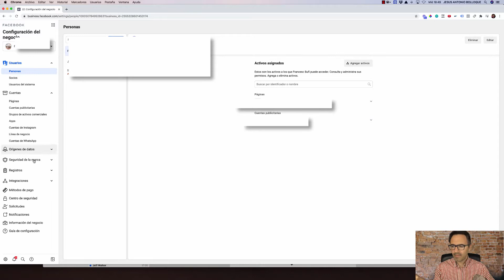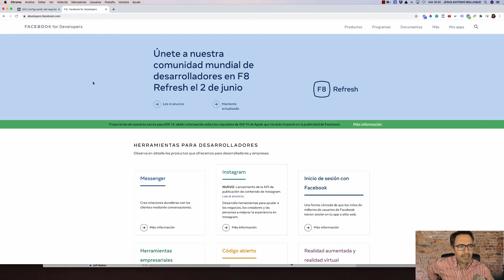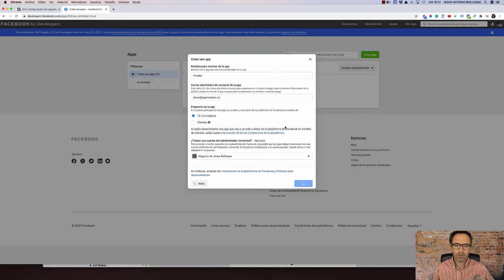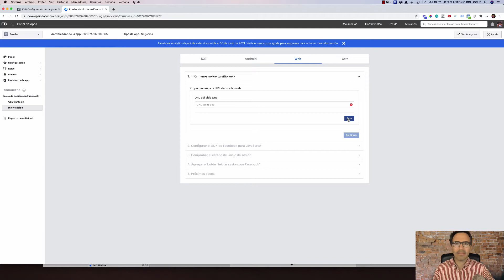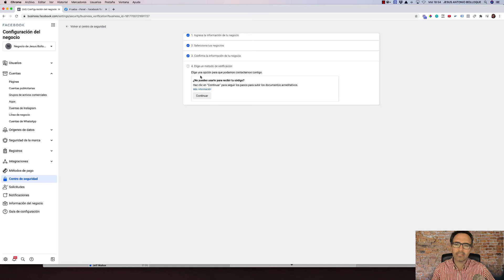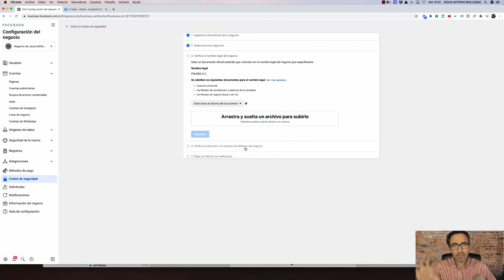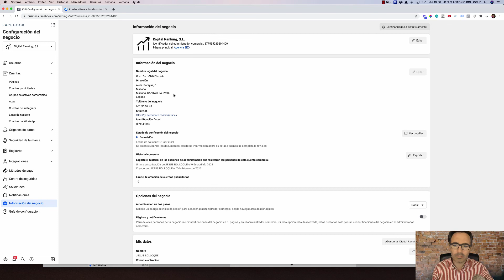Cómo verificar tu cuenta comercial en Facebook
Si tu cuenta comercial no puede ser verificada en Facebook y el botón para iniciar el proceso está inhabilitado, en este video te muestro cómo puedes solucionarlo.

La política de publicidad de Facebook está cambiando constantemente. Uno de estos cambios ha sido provocado por Apple y su nuevo sistema operativo, o más bien, por cómo Apple quiere empezar a proceder a partir de ahora en lo referente a privacidad. Esto ha dado lugar a una serie de cambios en la plataforma de Facebook Ads que debes tener en cuenta si quieres seguir disfrutando de su servicio.

Verificar tu cuenta comercial en Facebook es fundamental para poder seguir anunciándote, y a diferencia de la información que hemos venido recibiendo sobre la posibilidad de que algunos negocios puedan trabajar sin ser verificados, esta situación está a punto de cambiar.